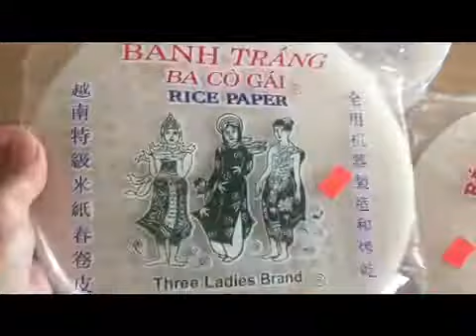How to make fresh spring rolls ເຮັດຢໍ້ຂາວ [Timmy Edits]